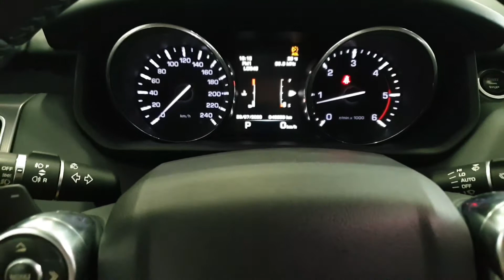LAND-ROVER Range Rover Sport 🏔️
Explora el mundo con estas dos bestias 🌍

⚪ LAND-ROVER Range Rover Sport 3.0 SDV6 306cv HSE Dynamic 💥 2015 · 47.000Km · 306cv · Auto · Diésel

🔵LAND-ROVER Range Rover Sport 3.0 TDV6 258cv HSE 💥 2015 · 75.000Km · 258cv · Auto · Diésel

Encuentra en iCARS Barcelona, nuestro concesionario multimarca, vehículos de alta gama de segunda mano y ocasión al mejor precio ✅

📍 Ctra. Autovia Ametlla (C17), 5, 08403 Granollers